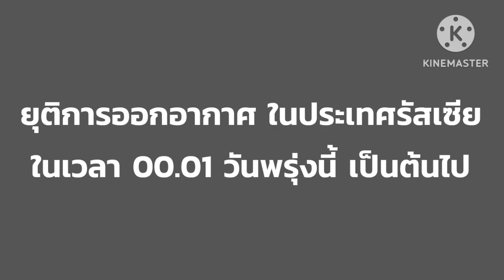ช่อง @Yutanovsky โดนแบนในรัสเซียแล้ว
การแบนในประเทศ เป็นประเทศที่ 2 แล้ว